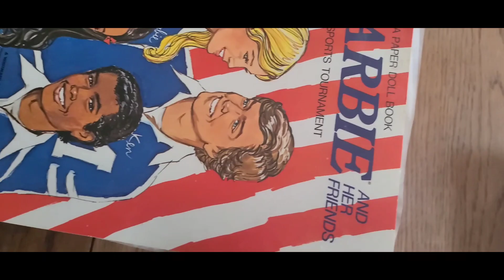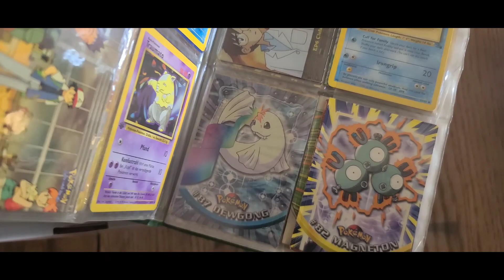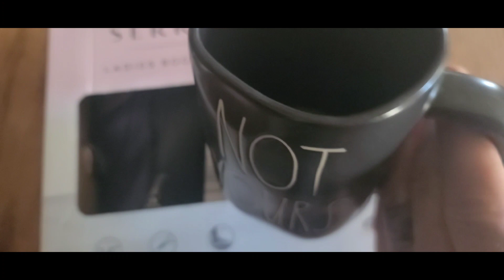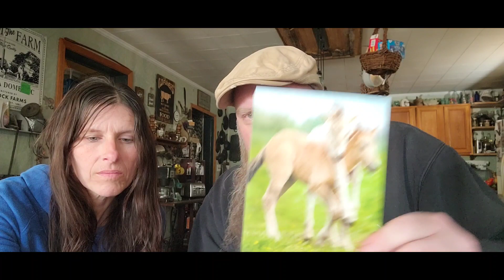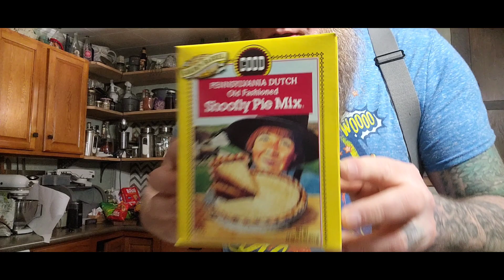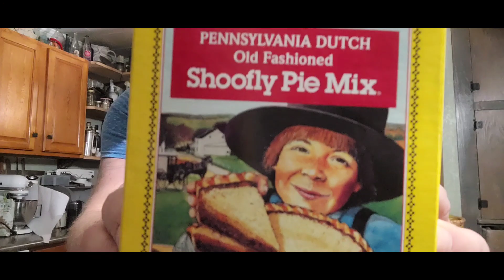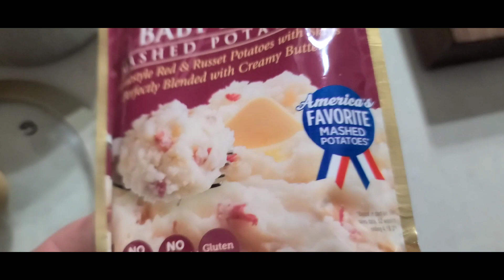Shoofly Pie. New Ebay Listings and Friend Mail!! All in a Gorilla Style Gypsy Life day!!!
This is a semi slow day for us, so we had time to vlog it. Let's see what all today has to offer.

"Good Vibe Tribe"

Patrons:
Mary ranch

The Timbrook Family

Members:

@nativewildman9335  (T2)

@RoyandBeckysTravels  (T1)

@Justdoingourbest2012  (T1)

@time2shinehomestead498  (T1)

@ArielleViking  (T1)

@boboschnoggins965  (T1)

@mindstrecher  (F)

@muffintopnomo8790  (F)

@handicappedtraveler  (F)

@RobSmithTech  (F)

@manVSgoldNorthToAlaska  (F)

@michaelsadventures4261  (F)

@madsnoball2709  (F)

@JudymaeCollins  (F)

@Manuel_Martinez1337  (F)

@boatdude38  (F)

If you like these sorts of videos and want to Help More Consider Joining Our Channel or Check out the Fresh Merch in our Store or Merch Shelf Below. Super Thanks are also Very Much Appreciated. It's like tipping a waiter/waitress. The difference is that we serve up Vlogs for the merriment of your soul!   Thanks and Enjoy!**